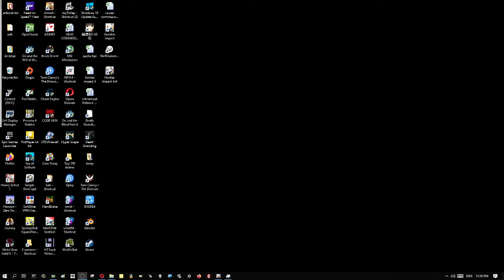Honkai Impact 3 VS Herrscher of Ice Stars - Good Run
this battle remind me of fight in kingdom heart series. this is very beautiful. and good fight indeed, but i forgot to abuse invincible frame at the end of the fight. fatal mistake

anyway, honkai impact 3rd fight battle is always beautiful as long as we didnt play it competitively lol, i hate it when battle turn out to be fight with perfectly timed full of switch character rotation. its good but not fun to watch. because its just doing same attack same mechanic, again and again and again .